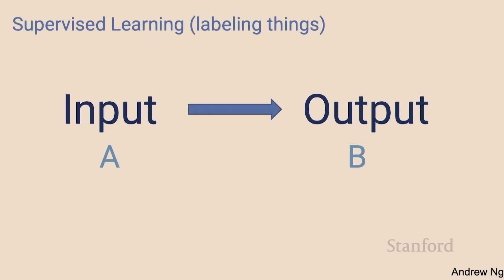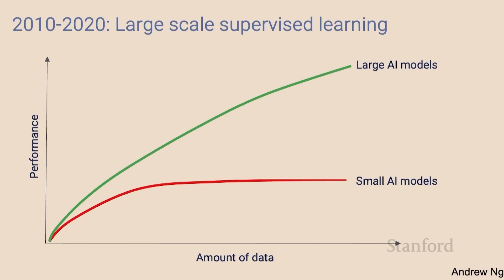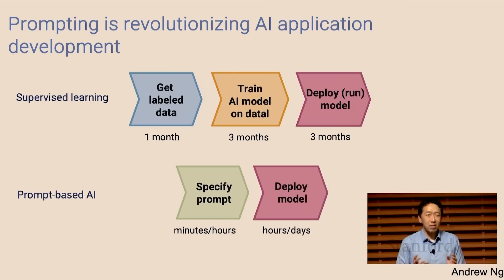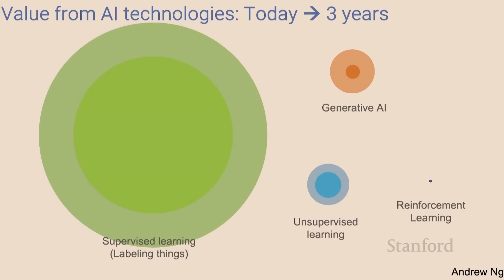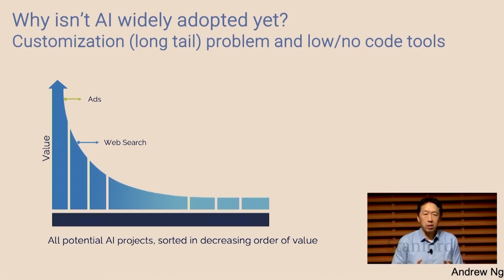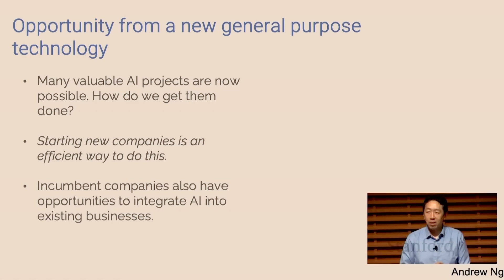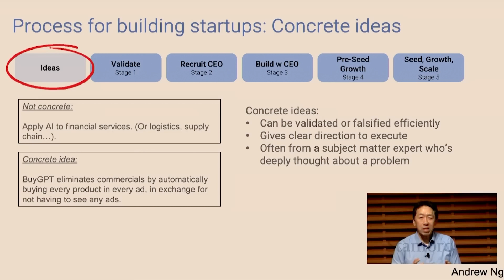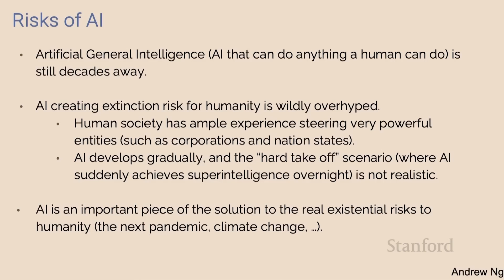【AI】人工智能的新机遇 | 吴恩达Andrew Ng | 斯坦福最新7.26演讲 | 15分钟浓缩精华版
吴恩达教授7月26日在斯坦福大学商学院主办活动中进行了一个《人工智能新机遇》的讲座，这是来自世界顶级人工智能专家对未来的判断，讲座视频最近两天才放出来，我对讲座内容进行了一些翻译和整理，强烈推荐大家观看原视频。

PS：嗓子还没好利索，有点沙哑，请大家多包涵。